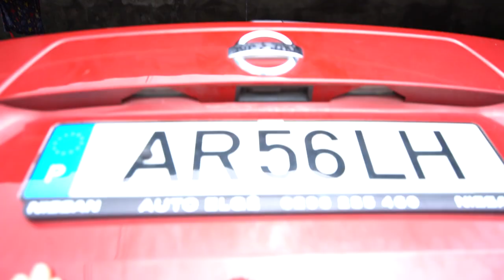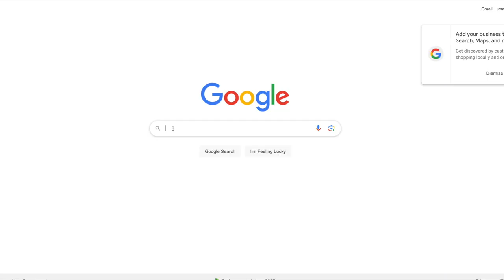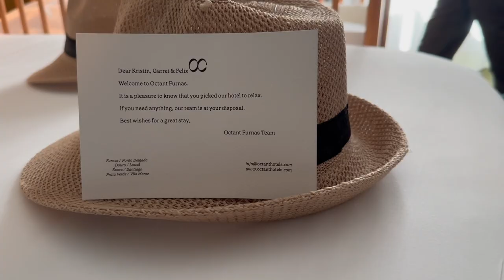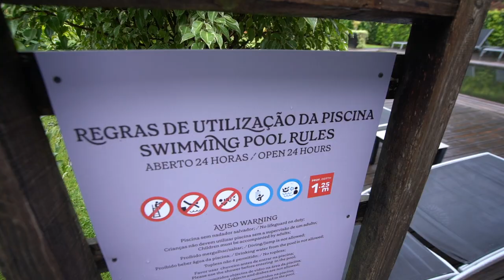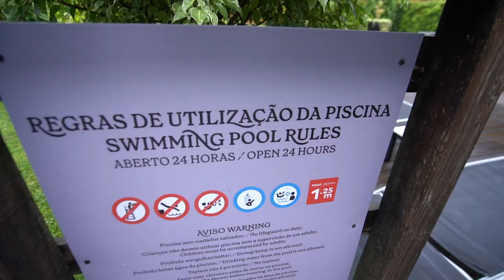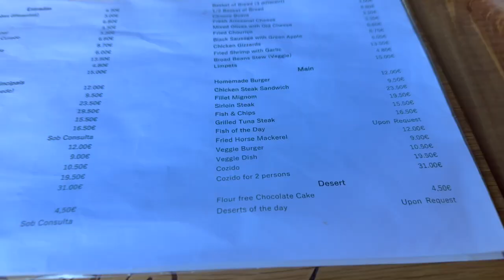Road Tripping the AZORES - Sao Miguel Island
The ultimate Sao Miguel, Azores, Portugal itinerary. We spent a week road tripping the Azores' biggest island stopping by some of the best known and some lesser known spots. Here's everything not to miss: